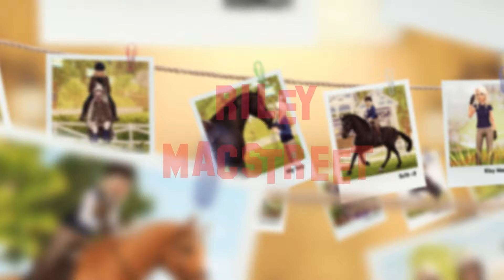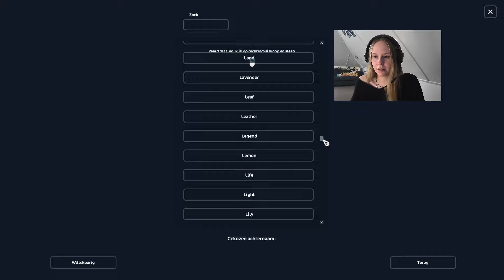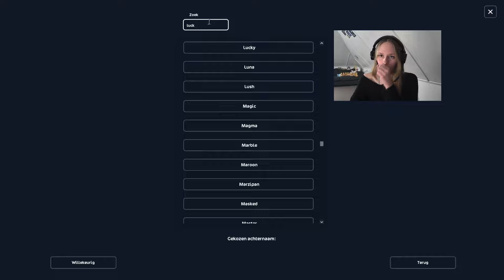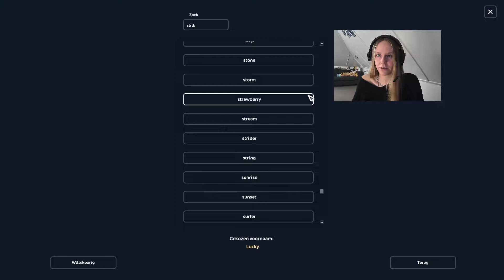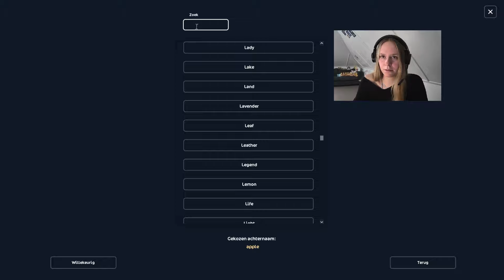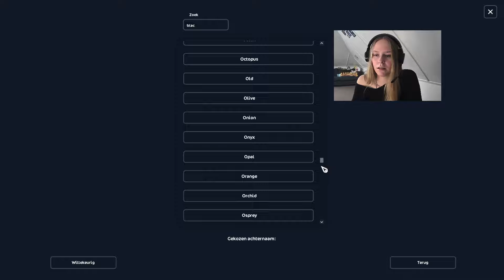HÉÉL DOM, MAAR WEL LEUK! | Riley Macstreet (NL)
Hi iedereen!
JAAA ik ga met mn domme bek 10.000 starcoins kopen en natuurlijk een aantal paarden! Joehoeee

- Procreate filmt mijn speedpaints/edits zelf!
- Adobe Premiere Pro om mijn video's te editten.
- OBS Studio om de StarStable gameplay video's op te nemen!
- Adobe Photoshop voor de thumbnails!

Leer mij kennen:
- Ik ben eigenaar van de club Cool Racers :)
- Ik speel StarStable sinds 2015
- Ik hou van racen!
- Ik ben Nederlands en ik zit op de server Misty Mountain NL01

Intro liedje: Ikson - Stardust
Outro liedje: Ikson - Wander

!!! Ik ben geen eigenaar van de muziek die in mijn video's zit !!!